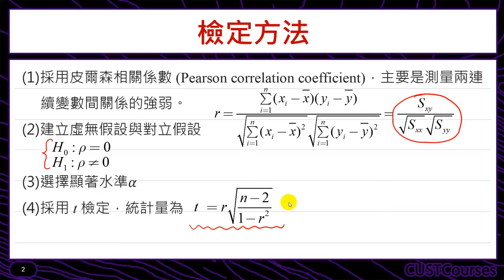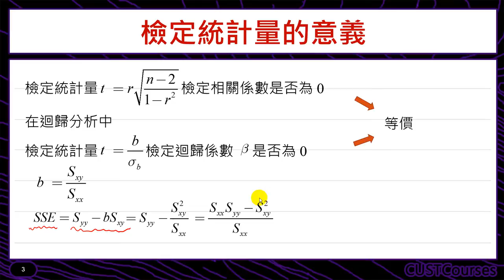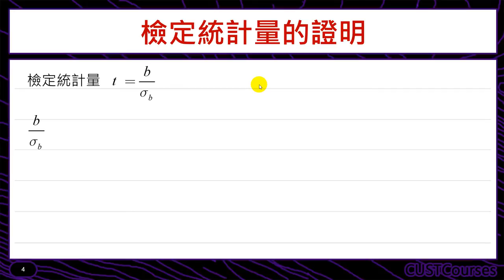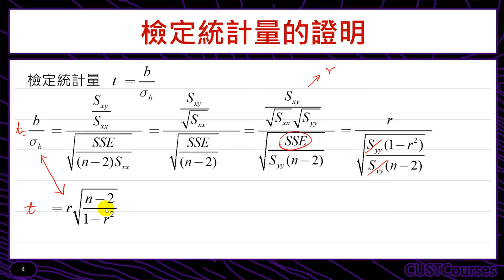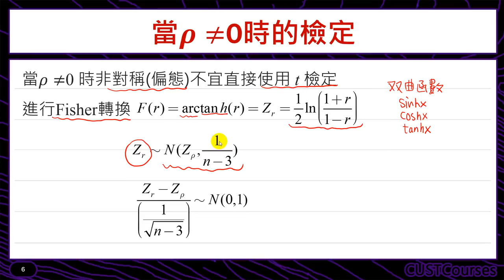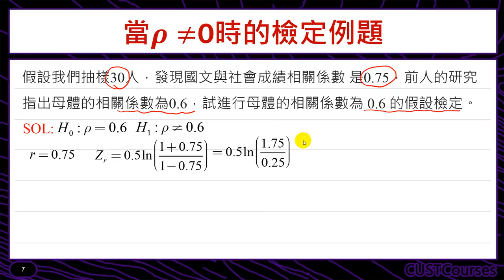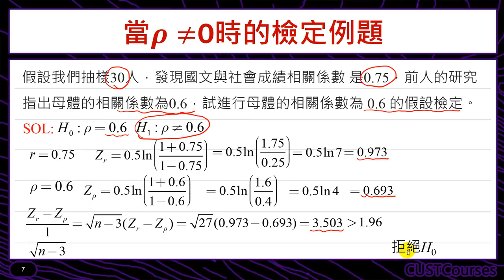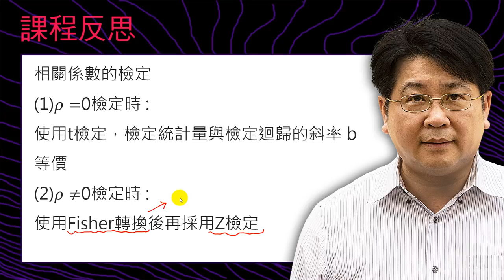相關係數的檢定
課程簡介：相關係數之顯著性檢定
課程難度：■■■□□
適合對象：修過統計學一的同學
授課教師：李柏堅
製作單位：中華科技大學 遠距教學組
製作人員：林文博